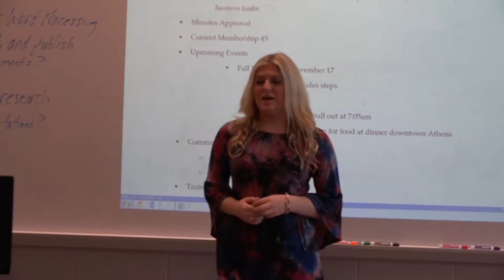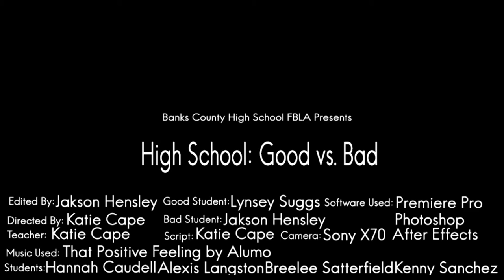High School: Good vs. Bad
"High School: Good vs. Bad" Digital Video Production: 2016-17 Promotional Trailer
By: Katie Cape, Jakson Hensley, and Lynsey Suggs
Camera: Sony X70
Software Used: Adobe After Effects, Audition, Photoshop, Premiere Pro, and SpeedGrade
Computer: Apple iMac, Windows 10 Custom Built PC
A Special Thank You to: Banks County High School, BCHS FBLA Chapter, Alexis Langston, Breelee Satterfield, Hannah Caudell, and Kenny Sanchez